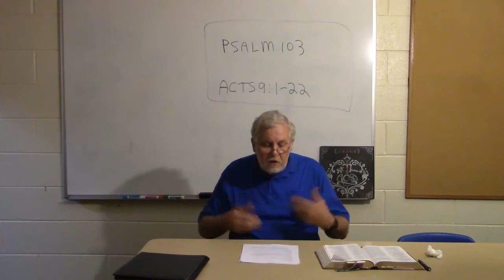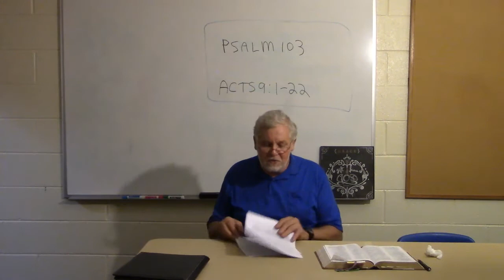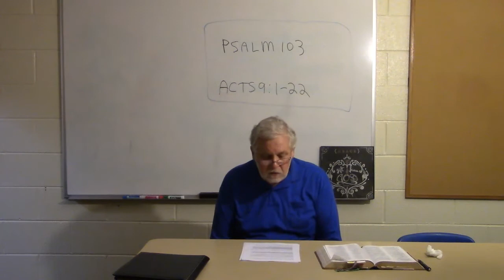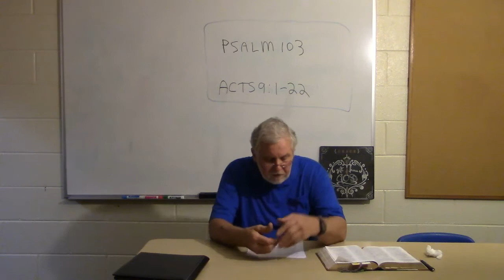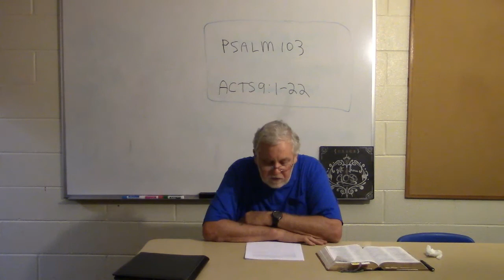Middle School Lesson: Forever Changed - Lesson 1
Mr Bill gives a lesson about Saul's conversion to Paul and how, like Paul, we can be forever changed through Jesus as well!